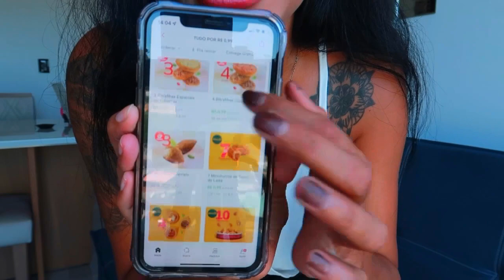PROVEI OS DOCES DA PIOR DOCERIA DA CIDADE 😳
código: FL1733 para primeira transferência grátis
WISE para enviar e receber dinheiro do exterior, esse link te dá uma transferência grátis